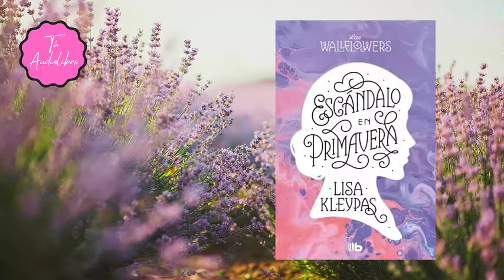Escándalo en Primavera / CAPÍTULO 12 a 14 / WALLFLOVERS 4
Escándalo en Primavera/ WALLFLOWERS 4 / LISA KLEYPAS

Si tú también quieres ser parte de la comunidad privada por aquí dejaré el enlace